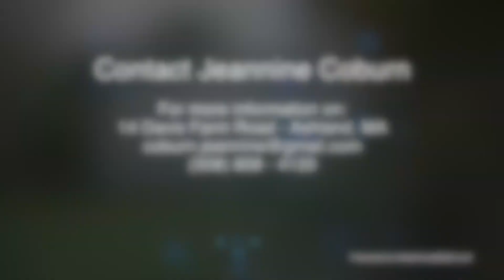14 Davis Farm Road - Ashland, MA - Video Tour